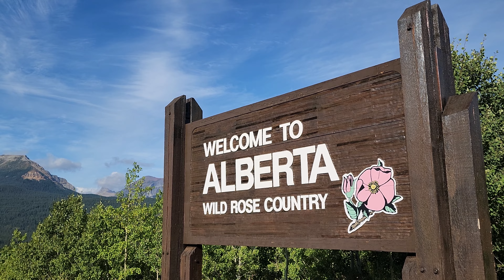까지 운전영상 Driving to AbrahamLake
Travel... As much as you can. As far as you can. As long as you can. Life is not staying at one place.   미국차박여행 from Detroit, MI

BGM
Artist :
Title   :